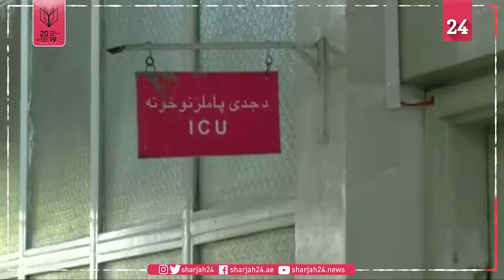انتحاري يقتل خمسة على الأقل في حفل زفاف بشرق أفغانستان